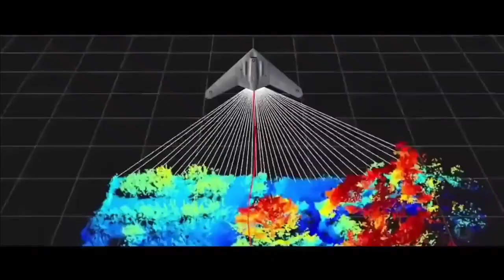Full-scale prototype of Ghatak UCAV by 2025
On 13th March 2023, Turkey has unveiled its first stealth unmanned aircraft Anka-3. Recently, HAL’s test pilot Harsh Vardhan Thakur has shared a picture of SWiFT UAV which is under development. While the airframe of the stealth UAV is ready, many parts are still under process of integration. The UAV is being built by HAL and production of one more SWiFT is a positive indication towards the development of Stealth UAV program. This program is extremely critical for DRDO as it's going to be the technology incubator for the futuristic development of stealth & unmanned aircraft programs of India.

Futuristic Unmanned Fighter Aircraft

In the domain of defense, the technologies disruptors will be fueling the future development and the countries are in race to have upper edge on technologies. The aircraft technologies has evolved from 3rd Generation to 5th and work has started on the 6th generation fighter jet with improved propulsion, stealth characteristics, direct energy weapon and able to operate without pilot i.e. completely unmanned.

Turkey has also started working on Kizilelma, which is a very different category of UCAV – described as unmanned fighter aircraft. It will be a supersonic at later stage having high degree of stealth characteristics tailored for different missions along with manned fighter jets.

Our today's discussion will be around the unmanned fighter jets and How much India has progressed in this area?

SWiFT - Tech incubator for FUFA

DRDO has gained significant know-how from the Rustom program and its learning has translated into various programs such as Tapas, Archer, Archer-NG and to some extent SWiFT. The tech being developed for these UAVs will drive the development of FUFA or Futuristic Unmanned Fighter Aircraft.

Interestingly, the seed for FUFA has already been sown and has taken its first flight as well. It is none other than SWiFT (Stealth Wing Flying Testbed) program. This information was recently revealed by DRDO.